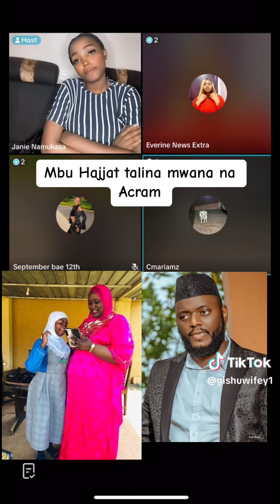Hajjati kuluthum mbu yafela Acram olubuto bwiino wuuno